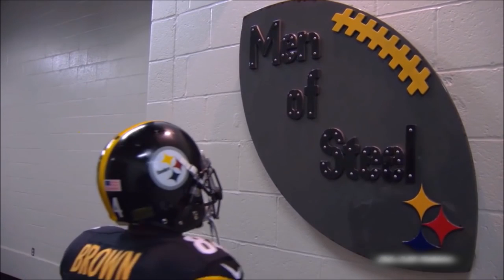Antonio Brown -- Palm Trees -- NFL Highlightsᴴᴰ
This video shows why Antonio Brown is known as the greatest Wide Receiver in the game